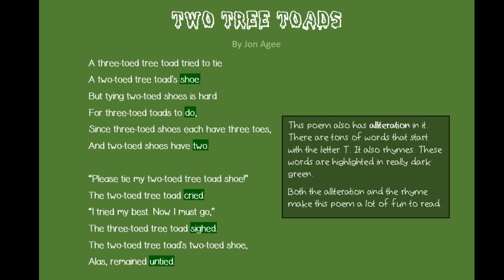Tree Toad Poem Video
This video is a read aloud of a poem with a lot of alliteration in it. I mess up a few times, but I made it through.